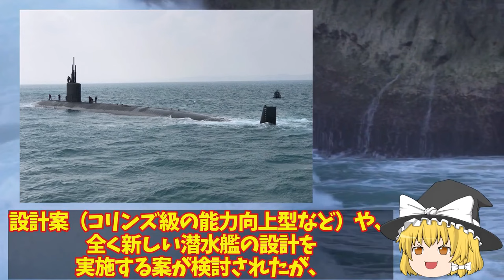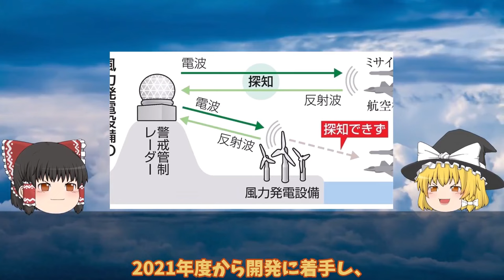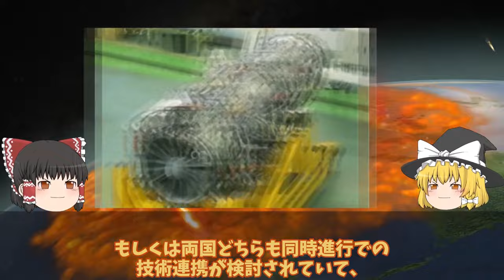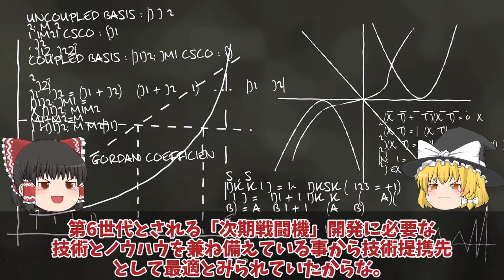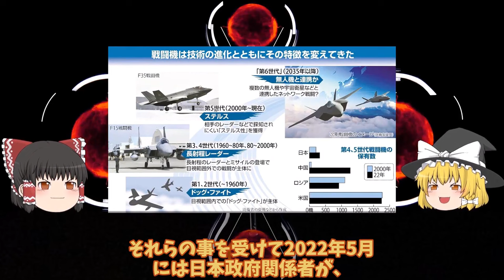【ゆっくり解説・軍事News】自衛隊最強スペシャル豪州（涙）おやしお型潜水艦マジ欲しい！通常動力型潜水艦原潜導入のつなぎに海自潜水艦がなぜスゴいのか？ 【スペシャル・特集】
自衛隊最強スペシャル豪州（涙）おやしお型潜水艦マジ欲しい！通常動力型潜水艦原潜導入のつなぎに海自潜水艦がなぜスゴいのか？ 【スペシャル・特集】

1豪州（涙）おやしお型潜水艦マジ欲しい！通常動力型潜水艦原潜導入のつなぎに海自潜水艦がなぜスゴいのか？

2空自F2次期戦闘機の開発状況と今後の展望！日米同盟の新たな試練公明代表が苦言で武器を輸出反対に最新鋭戦闘機の全貌を解説？

3和製トマホーク三菱ついに完成12式も一年前倒し決定ペトリオット輸出か！2024年防衛装備品輸出解禁に国連恐れる？

引用・転載「出典：海上自衛隊ホームページ」
引用・転載「出典：航空自衛隊ホームページ」
引用・転載「出典：陸上自衛隊ホームページ」